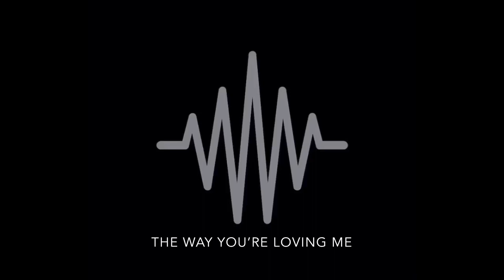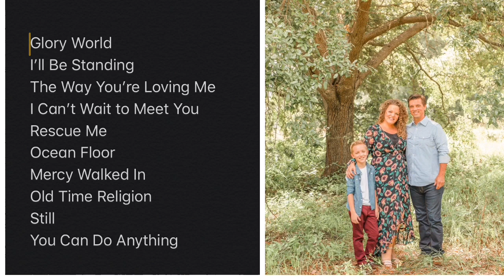BRAND NEW Psalm 101 Album, coming soon, 'As Promised’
The wait will soon be over! It has been 14 years since Psalm 101 hit the studio and we are so excited to share this with you!

GloryWorld
Angela Fulkerson BMI - Psalm 101 Music BMI

I’ll Be Standing
Charmaine Massey BMI - Angela Fulkerson BMI - Psalm 101 Music BMI

The Way You’re Lovin’ Me

I Can’t Wait to Meet You Macy Gray Zomba Songs Inc.

Rescue Me
Katie Darnell Universal Music Publishing Group

Ocean Floor
Bob Herdman, Will McGinniss, Ben Cissell, Mark Stuart, Tyler Butkus Up In The Mix/Flicker USA Publishing BMI

Mercy Walked In
Stuart Keene Hine Universal Music Publishing Group
Old Time Religion

Still
Justin Ebach/Molly E Reed Warner Chapel Music

Angela Fulkerson BMI -Gina Vera Valley Songs Publishing - Psalm 101 Music BMI